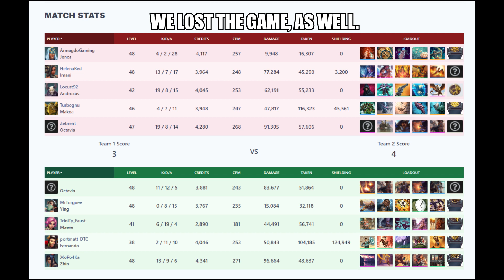Paladins Is A Bug-Free, 100% Stable Experience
Paladins is without bugs, and have no game-breaking bugs & glitches at all. Nope.
This clip is from today (Indomitable update), since Octavia and the new Androxus (& Ying) skins are here.

This has happened to me so many times, it's ridiculous.